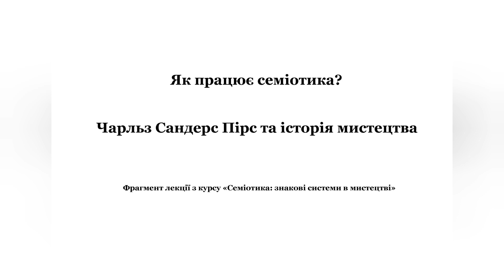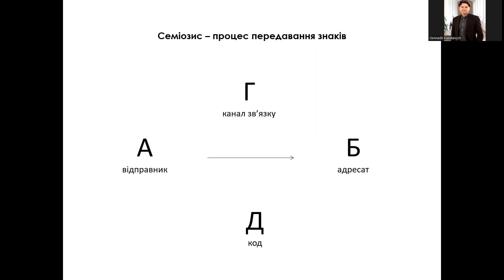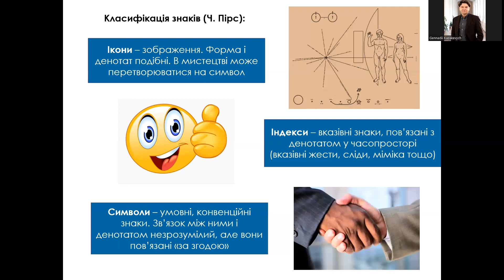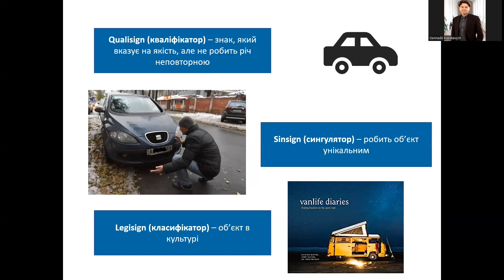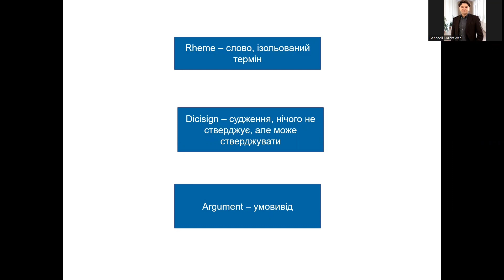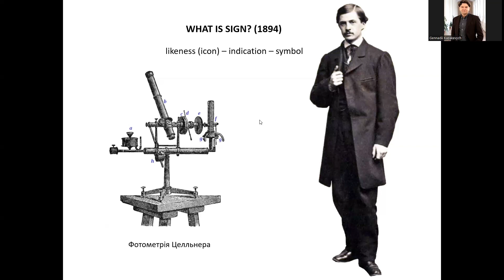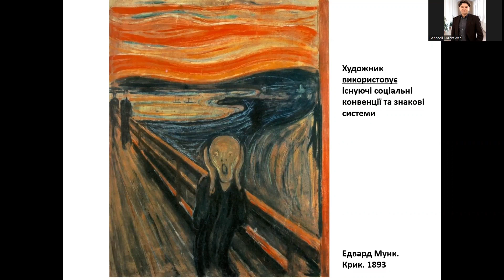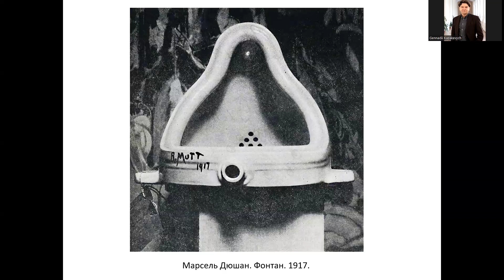Як працює семіотика? Чарльз С. Пірс та історія мистецтва